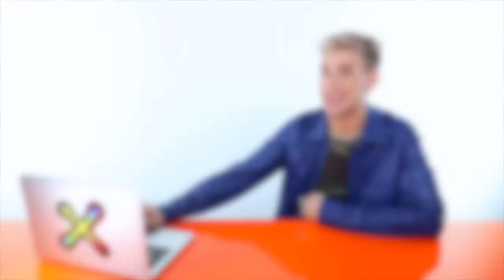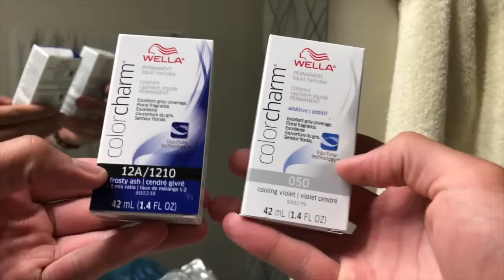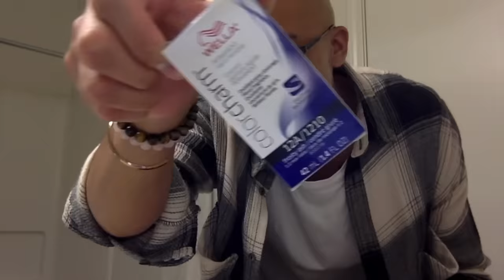Hairdresser Reacts To People Trying To Dye Their Black Hair To Gray/ Silver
Then DM me with a clear photo of you and your current hair followed with a simple question for me related to your hair. Winners will be chosen at random.

Hi beautiful! Today we watch some people attempt to color their hair from really dark black hair to bright silver/ gray.